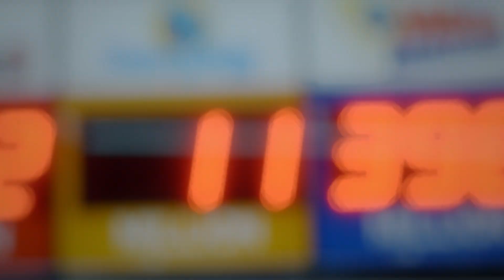Xcel Energy - Carbon Free